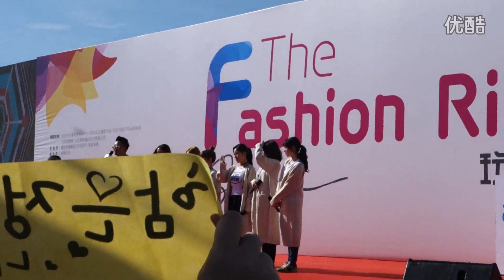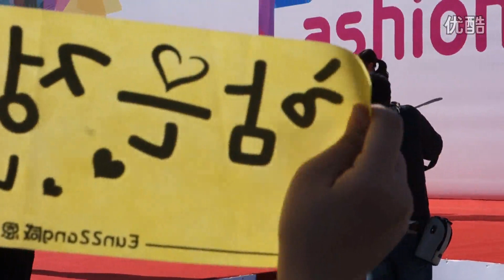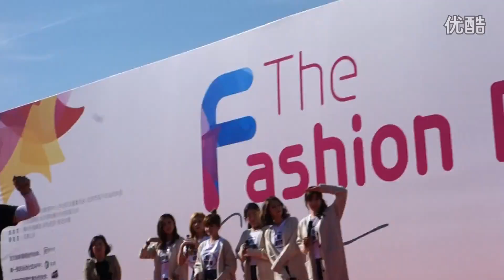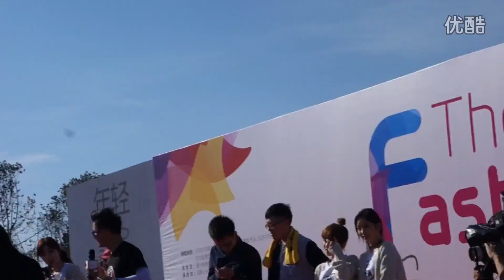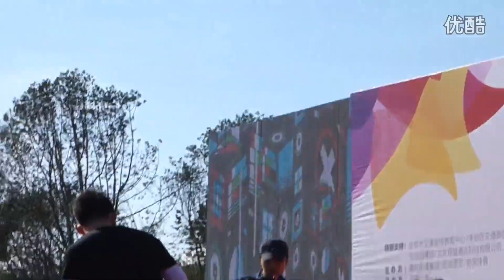151011 T-ARA @ The Fashion Ride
北京 20151011时尚骑行 T-ara 活动现场开始与进行 竹心录制